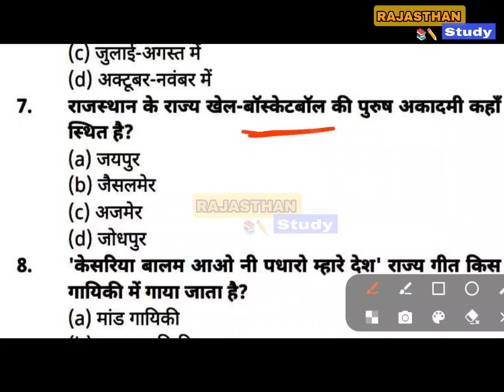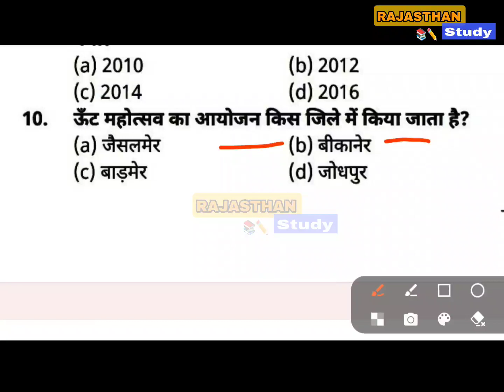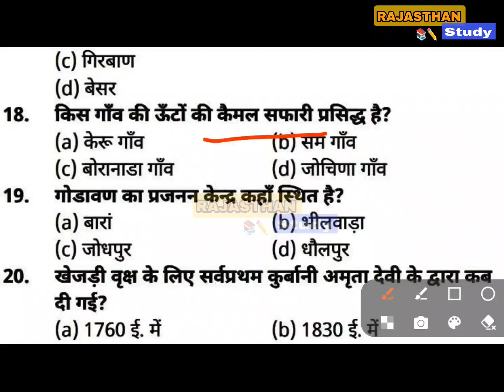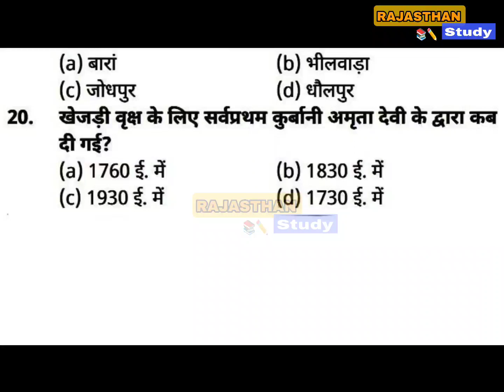राजस्थान सामान्य ज्ञान कक्षा 6 से 12 तक की बुक्स📚 मे से महत्वपूर्ण प्रश्न , राजस्थान के प्रतीक चिन्ह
राजस्थान अध्ययन🔥कक्षा 9th से 10th पुस्तकों के अति महत्वपूर्ण प्रश्न
Reet Mains Rajasthan Gk || Reet important Questions
model paper,rpsc 2nd grade syllabus 1st paper, 2nd grade gk paper, 2nd grade syllabus paper 1 2022,2nd grade syllabus 1st paper in hindi,rpsc 2nd
grade gk#topics,
sikar,kalam academy sikar reet sst, kalam academy sikar reetclassess,kalam
academy sikar science,kalam academy sikar sanskrit,kalamacademysikar,kalam academyreetclasses,kalamacademy,kalam coaching classes सीकर,
kalam academy reet science math paper solution|reet latest news|Reet mains kalam academy test series
reetmodelpaperlevel 1
राजस्थान अध्ययन🔥कक्षा 6th से 12th की पुस्तकों के अति महत्वपूर्ण प्रश्न
CERT Book के अति महत्वपूर्ण Questions